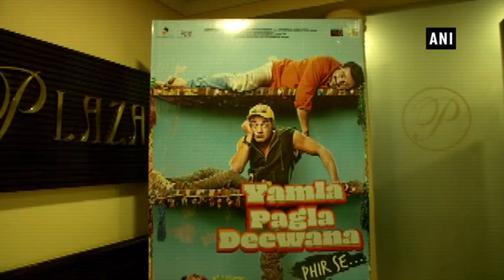Rekha, Dharmendra steal the show in 'Rafta Rafta Medley' song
New Delhi, Aug 24 (ANI): The new song 'Rafta Rafta Medley' of 'Yamla Pagla Deewana Phir Se' brings together Deol family, Rekha, Salman Khan, Shatrughan Sinha and Sonakshi Sinha. Taran Adarsh took to Twitter to announce the release of 'Rafta Rafta Medely'. 'Rafta Rafta Medley' is a mash up of old Hindi songs Rafta Rafta, O Mere Sona Re, Salaam-E-Ishq and Main Jat Yamla Pagla Deewana. The foot tapping number features Dharmendra, Sunny Deol, Bobby Deol, Salman Khan, Rekha, Shatrughan Sinha and Sonakshi Sinha. The music has been recreated and re-mashed, by Vishal Mishra. 'Yamla Pagla Deewana Phir Se' is slated to release on 31st August 2018.